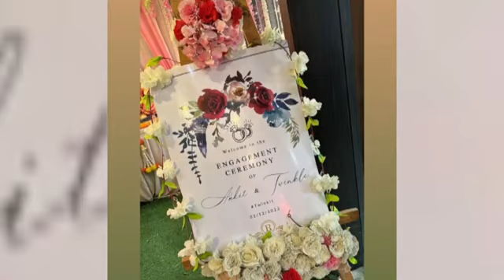Shoaib Ibrahim or dipika gye 😱apne friend ki engagement ceremony me 😲ruhaan ka pehla function 😲😲😲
saba ibrahim
shoaib ibrahim
shoaib ibrahim official
ibrahim family
dipika kakar
ibrahim family vlogs
dipika pregnant
dipika shoaib ibrahim shorts video
saba ibrahim boyfriend
dipika kakar pregnant
shoaib ibrahim official vlog today
daily vlogs